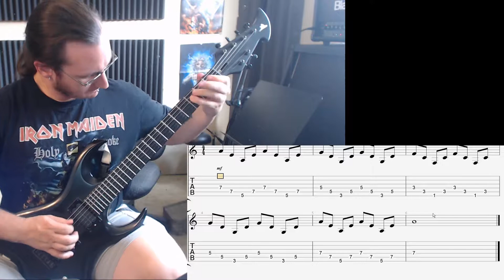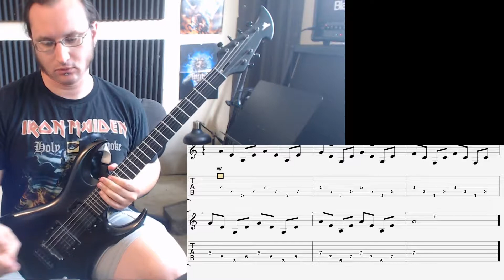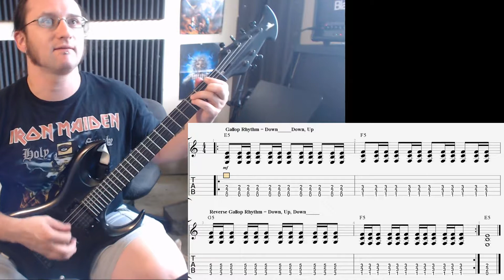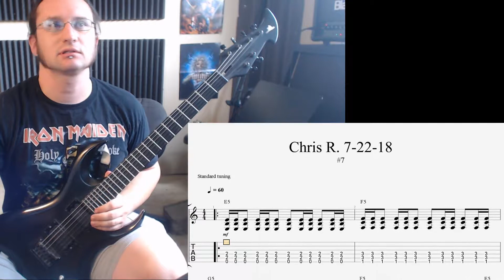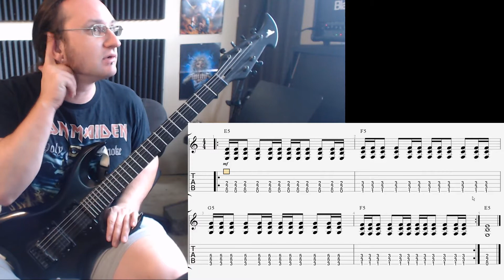Chris R. Video Recap 7-22-18